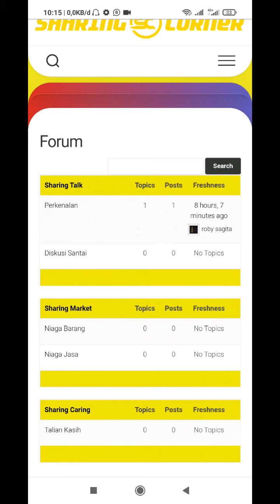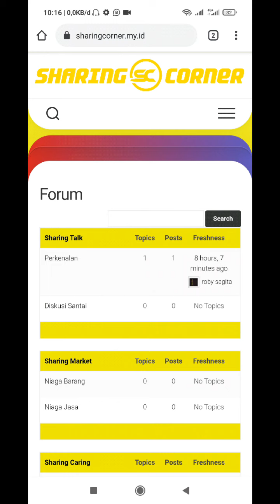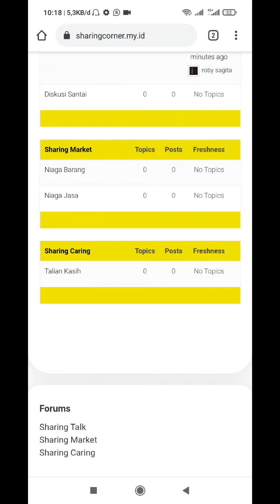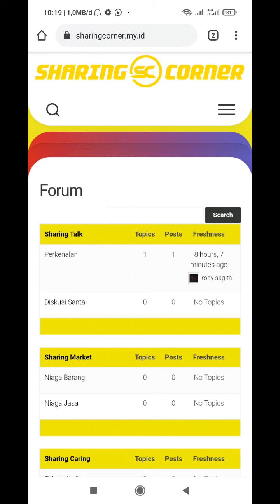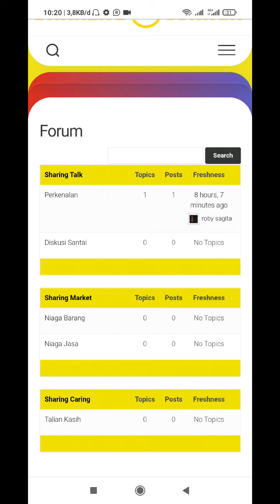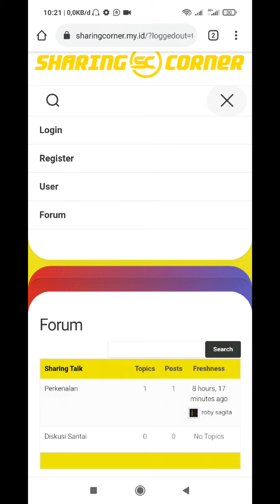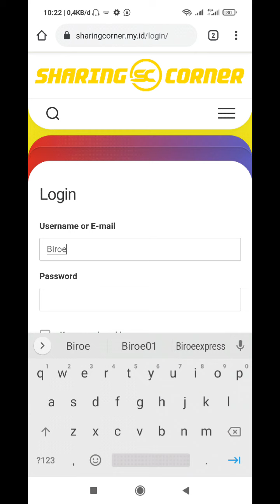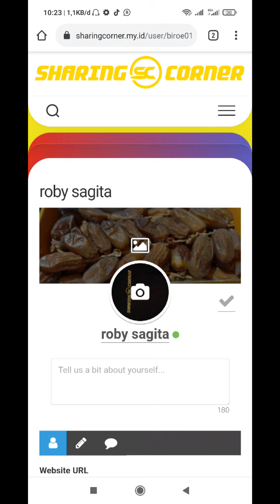Forum website Sharing Corner under construction